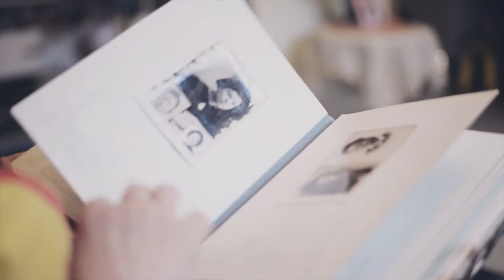Семейный фильм | Создание семейного архива Shortcut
Создание семейного фильма с использованием семейных фотографий,
 важных документов, интервью.
Съёмка родовых поместий.
Равнодушных не будет!